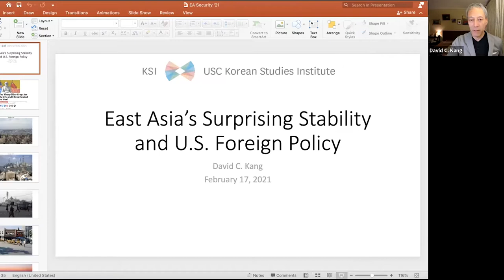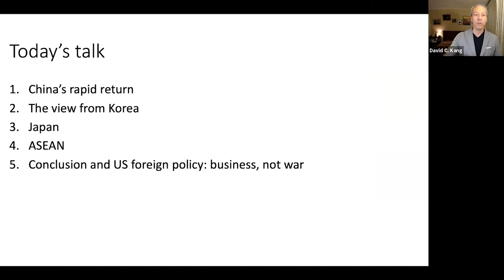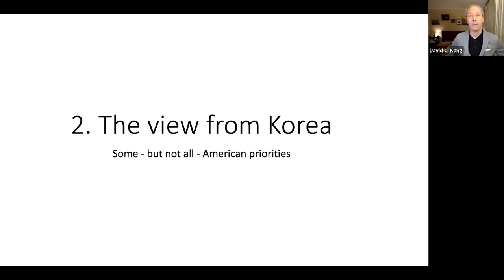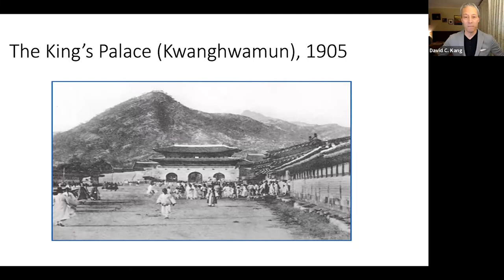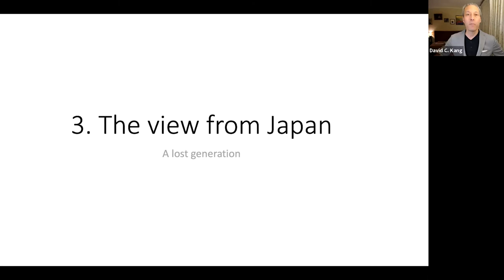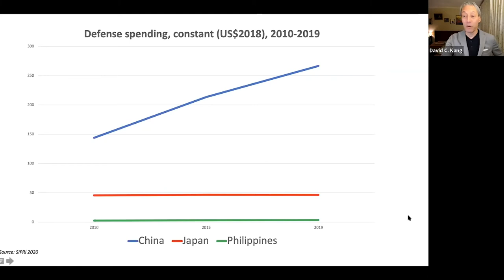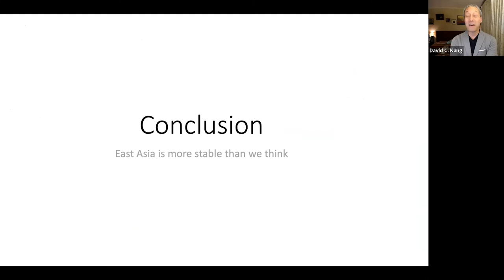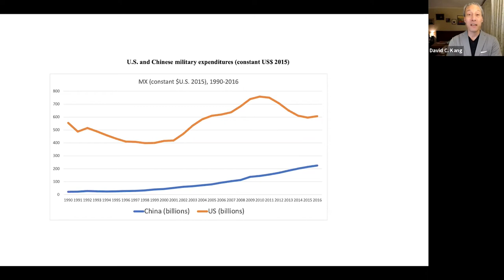East Asia's Surprising Stability (with David C. Kang)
Fears of a new era of great power competition in East Asia are gripping Washington - but nobody seems to have told the region's states, which are maintaining low defense spending and resolving disputes among one another. This John Quincy Adams Society digital discussion features David C. Kang of the University of Southern California.